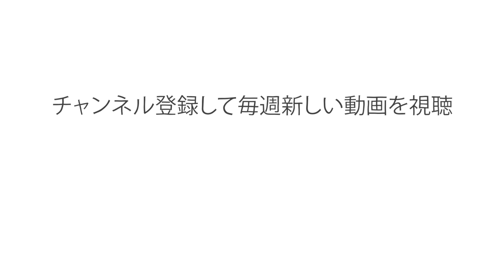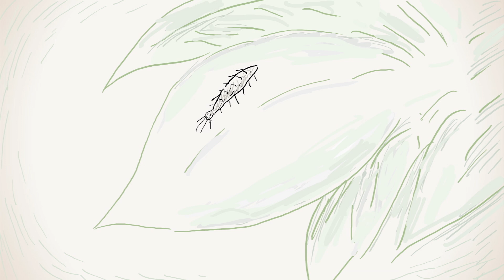世界で最も危険なおなら - ニック・カルーソとダニ・ラバイオッティ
人間にとって、おならはありがたい安らぎ、ちょっと恥ずかしい事、おならのジョークも生み出したりします。しかし、他の多くの生き物にとって、おならは笑い事ではありません。動物界では、おならは威嚇の道具、自己防衛の手段、悪臭を放つ殺人の武器としなりえます。ニック・カルーソとダニ・ラバイオッティが、このファンキーでちょっぴり臭う動物世界を掘り下げます。

Nick Caruso and Dani Rabaiotti によるレッスン、Avi Ofer 監督。